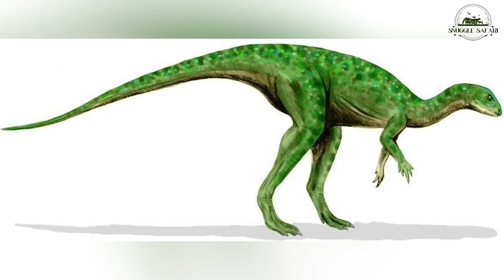Could Lions and Dinosaurs Coexist?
Ever wondered if these two titans ever shared the prehistoric playground? The answer might surprise you!

This video explores the science behind the separation of these eras. We'll crack the code on dinosaur extinction and the rise of mammals, revealing why a lion chilling with a T-Rex is pure fiction. ‍♂️

But fear not,  We'll also unearth some REAL prehistoric beasts that were just as terrifying (or maybe even scarier) than anything with a roar.

So, ditch the lion vs. dinosaur death match and get ready for a mind-blowing journey through the actual prehistoric era!  This video is perfect for curious minds and dinosaur enthusiasts of all ages.

Please give this video a thumbs up 👍if you like it!

Share your comments with us, we will appreciate.

Share the video with friends and family.

Thank you for choosing Snuggle Safari.